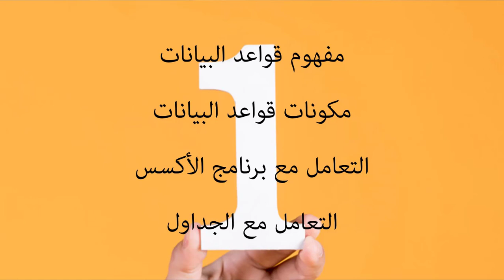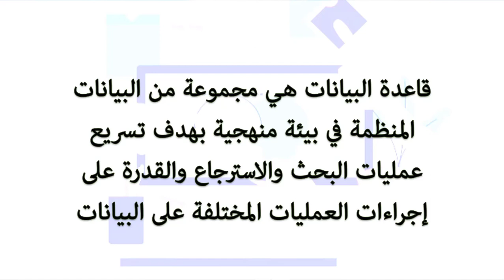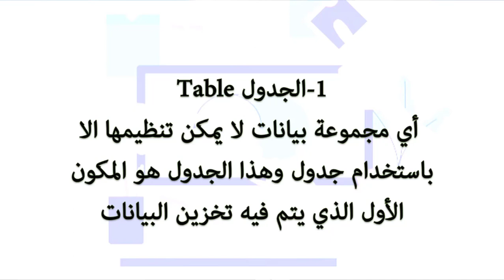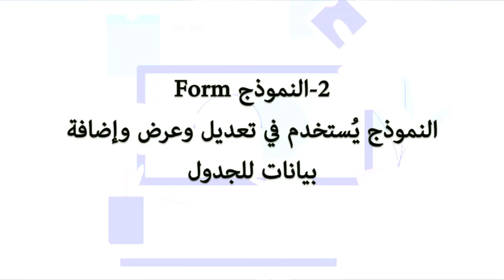01 ما المقصود بقواعد البيانات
ستصلكم ملفات الشرح والتدريب على البريد الالكتروني